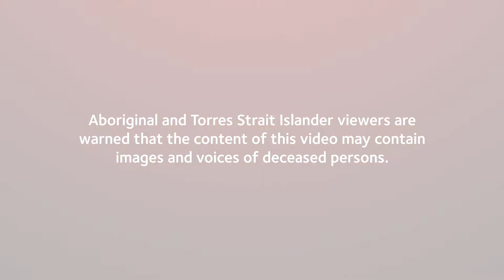Human Library Event 2019 Romina Reader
Romina shares her experiences as a reader at our 2019 Human Library event.